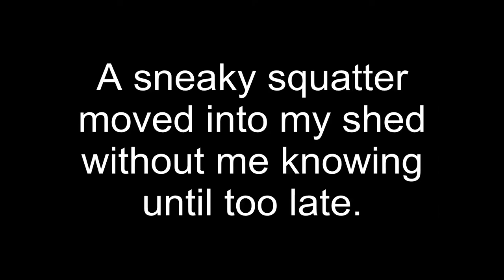An interloper set up shop in my shed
lady black bird has usurped my black and decker saw horse
with a mirror, 4 eggs - did not touch